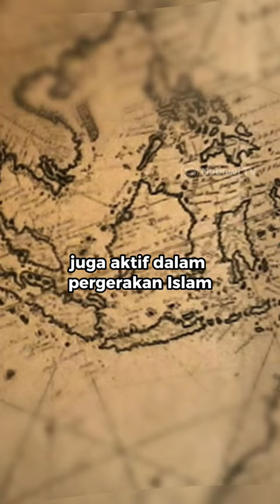Al-Habib Abdullah bin Alwi Alatas